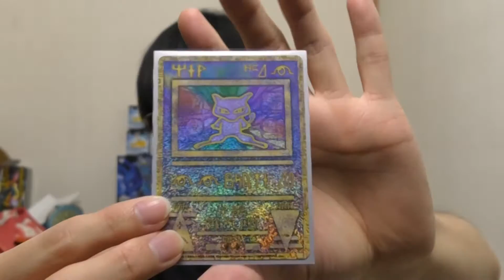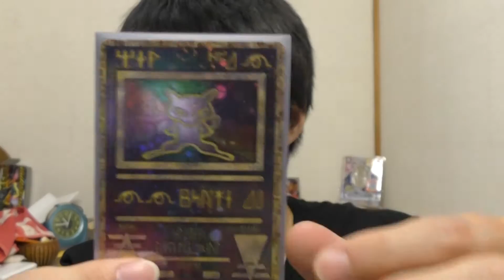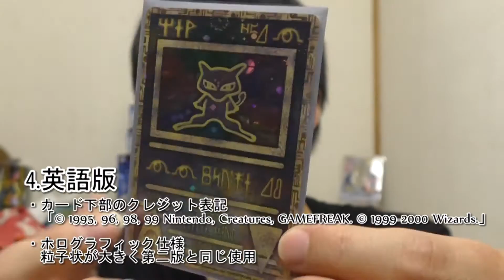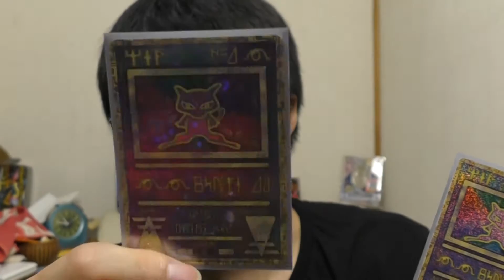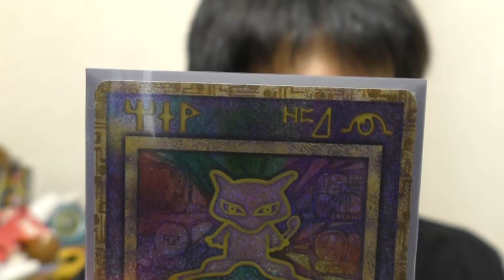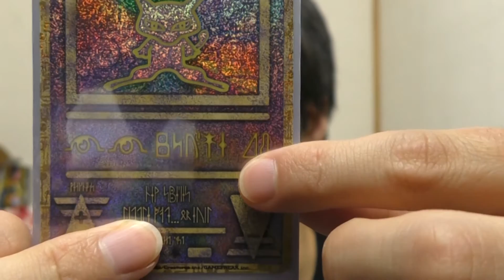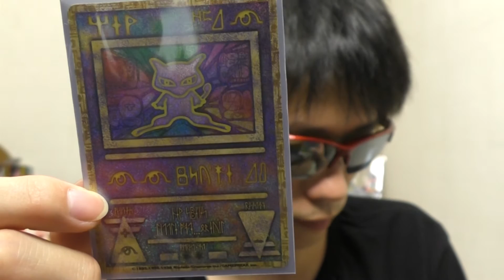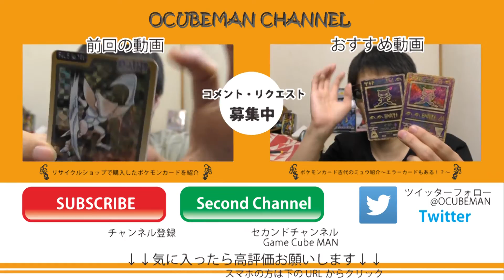古代ミュウカードの謎 Pokemon Cards Ancient Mew II